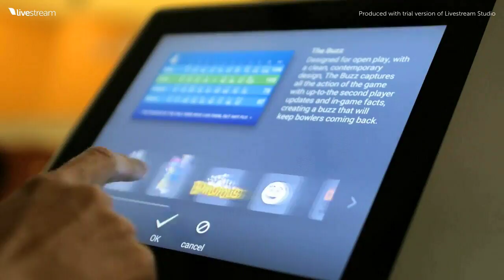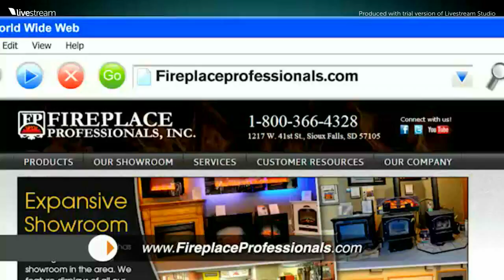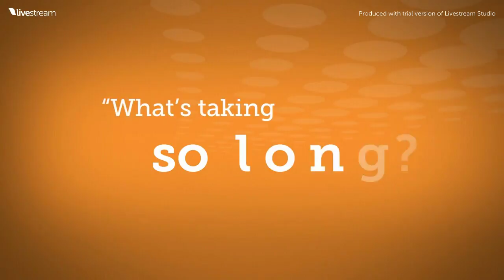KR Show 06-04-2018 KWSN Radio